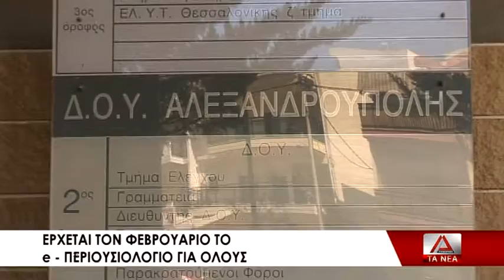06 EPIMELEIA PERIOYSIOLOGIO